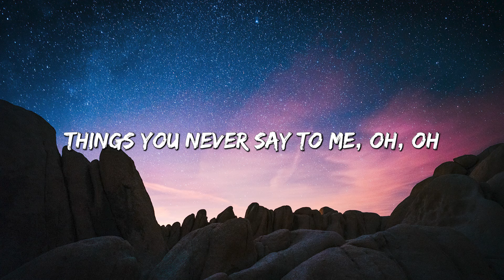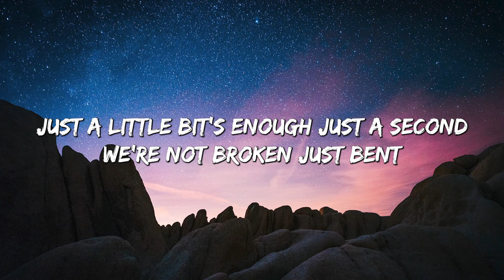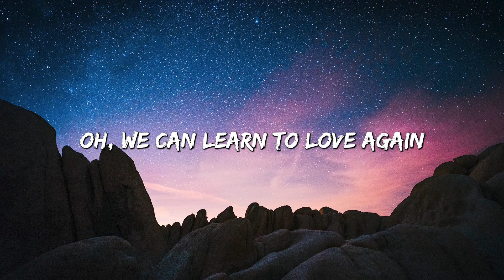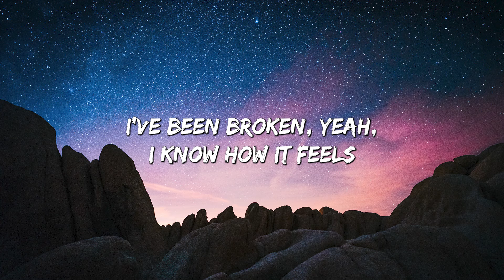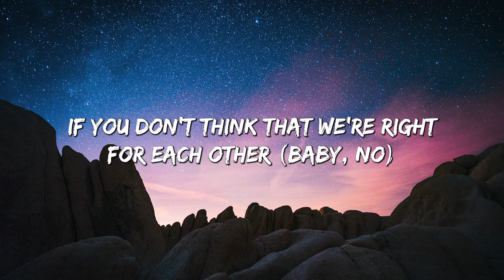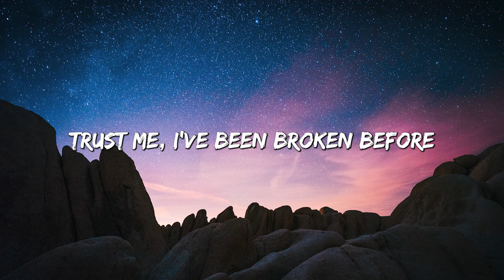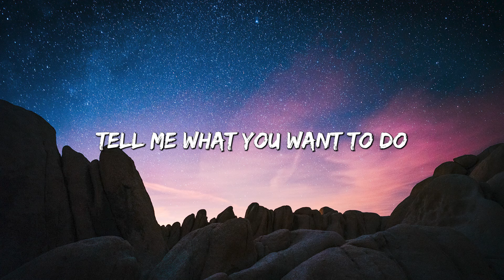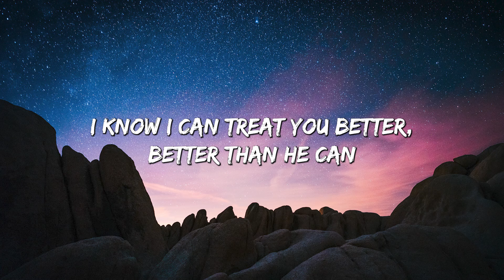P!nk - Just Give Me a Reason (feat. Nate Ruess) (Lyrics) || Halsey , Libianca... (MixLyrics)